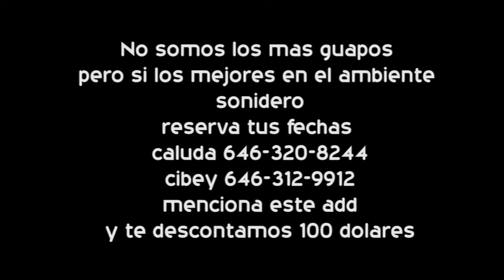sonidero fighter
cmercial sobre sonido cibey y  caluda